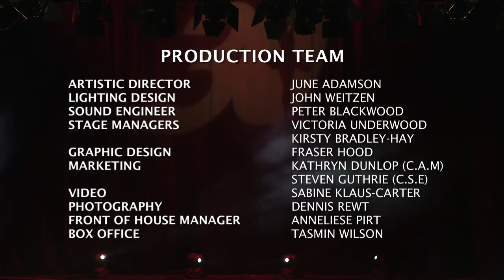Tony Mills - "Dancing on Glass"